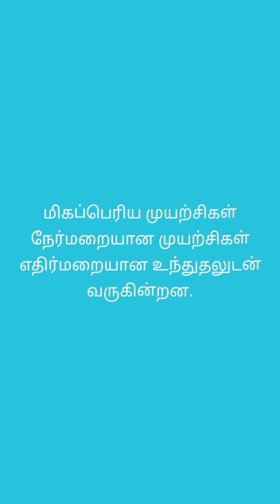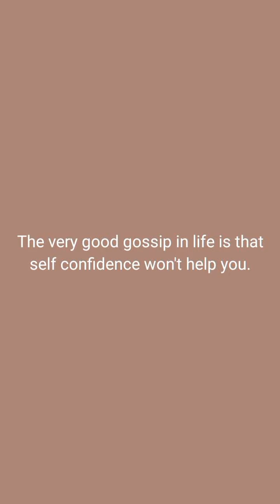New English/Tamil quotes 2024 part 24.